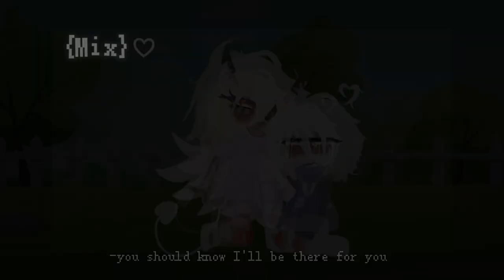you should know that I'll be there for you (gift for you guys and bambi ♡)